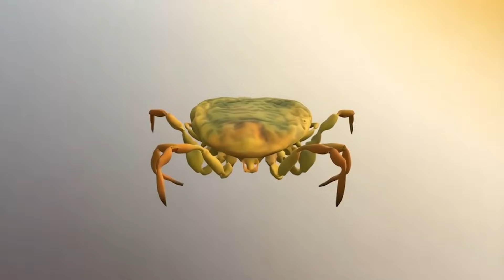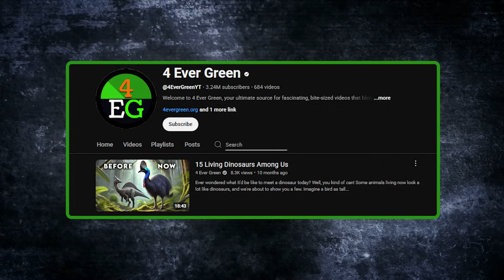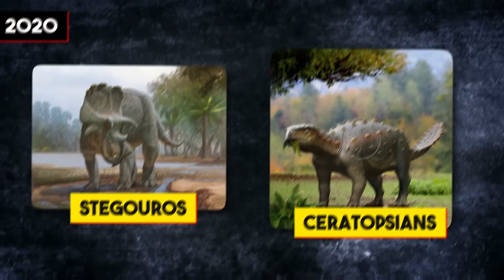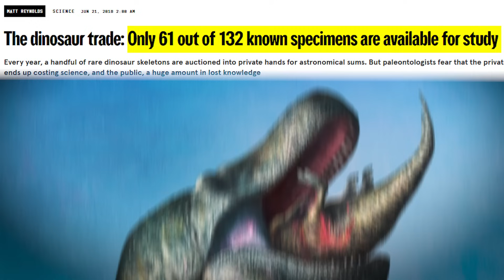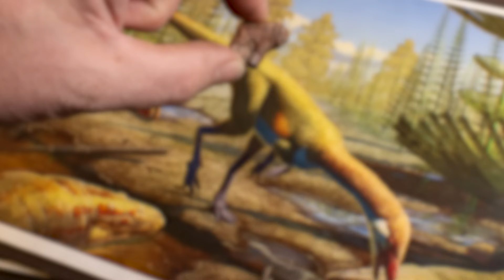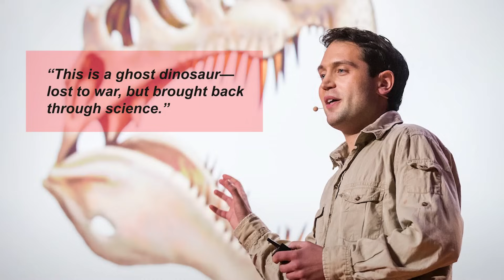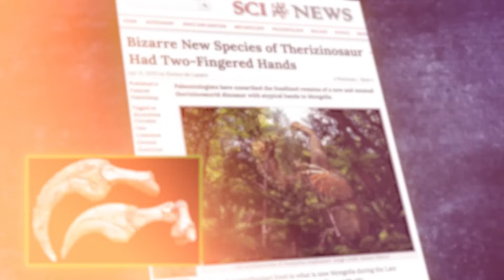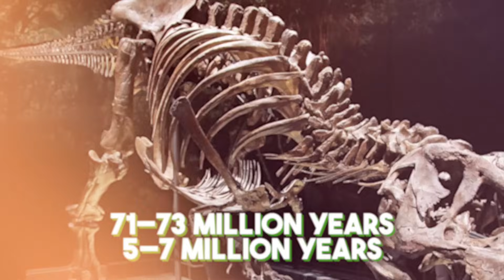Dinosaurs Were Way Stranger Than Hollywood Told Us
Dinosaurs weren’t just giant lizards—they were far stranger and more fascinating than we ever imagined.
From a feathered T. rex showing off with flashy displays, to the world’s first dinosaur butt with bizarre uses, to a Jurassic bug trapped in amber still carrying dinosaur blood—these discoveries are rewriting history.

🔬 Could dinosaurs really glow under UV light?
🦖 Why did some species grow ribbon-like feathers just to dance?
⚠️ Are we ready to uncover secrets even Jurassic Park never showed us?

This is the true, unbelievable Age of Dinosaurs—watch now!